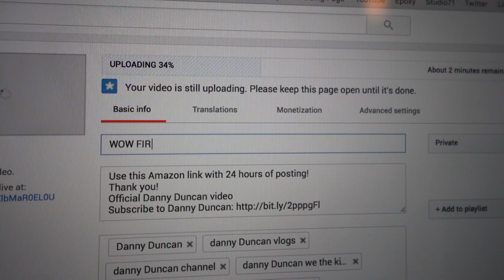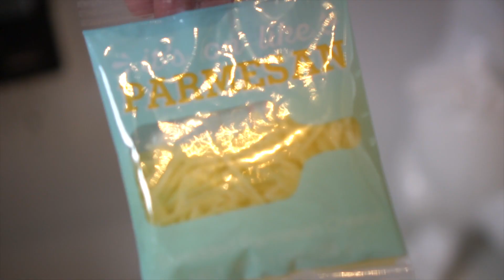OMG THAT WAS CLOSE!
For $30 off your first week of HelloFresh, and enter DLV30